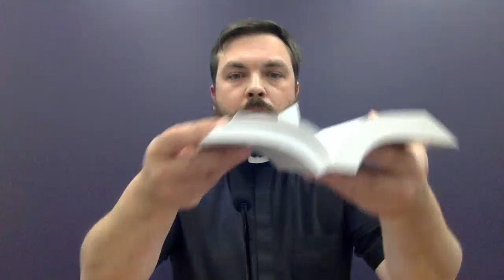Catechism 14: We Worship: Sacraments of Ministry 2